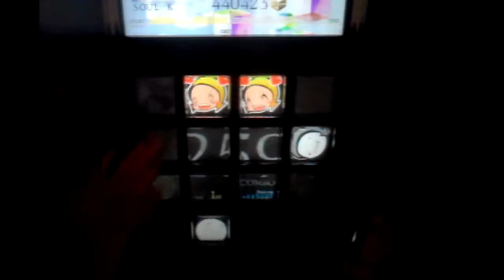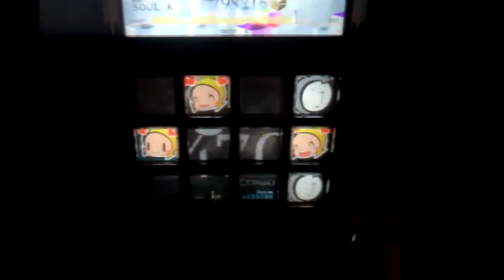【jubeat Qubell】 I'm so Happy [ADV] EXC